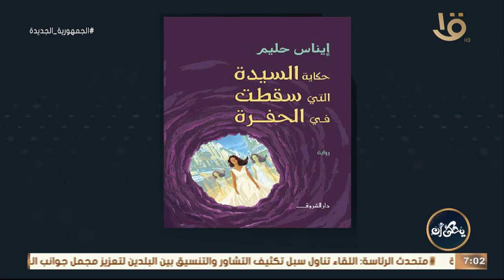" رواية مابين الخيال والواقع " .. رحلة مع الكتب والنهايات السعيدة مع رانيا السيد